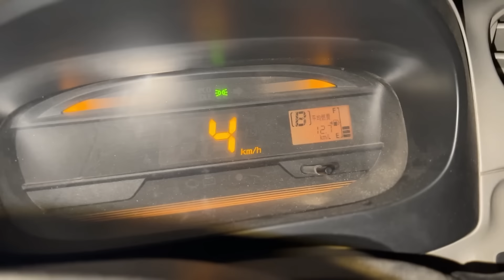Surviving 24 Hours in QABRISTAN!